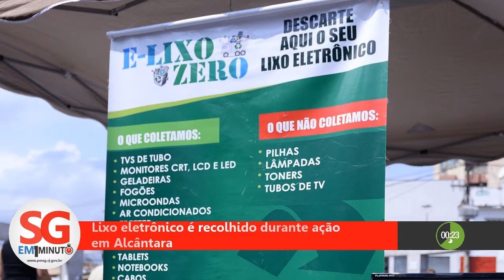SGem1Minuto | Prefeitura de São Gonçalo